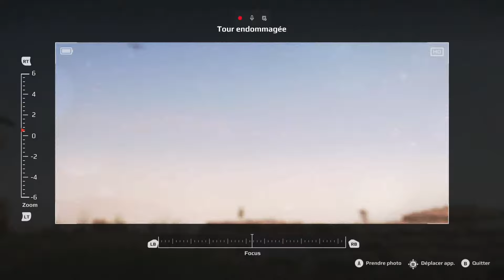Arizona/Coconino : Réparations urgentes - Expeditions #25 Xbox Serie X